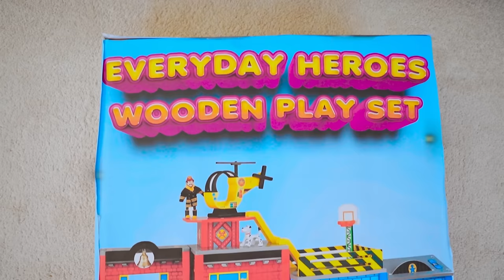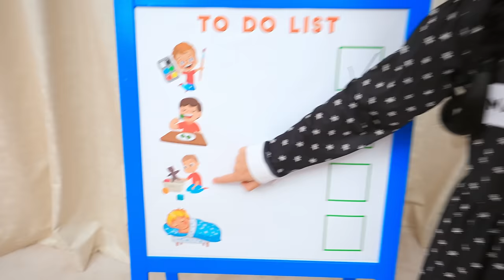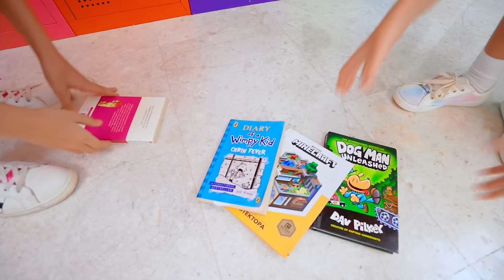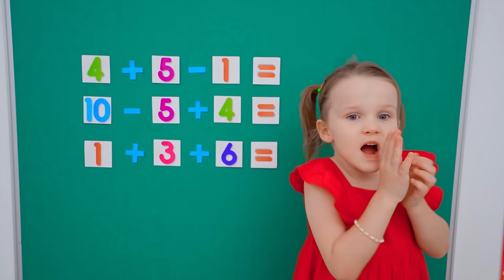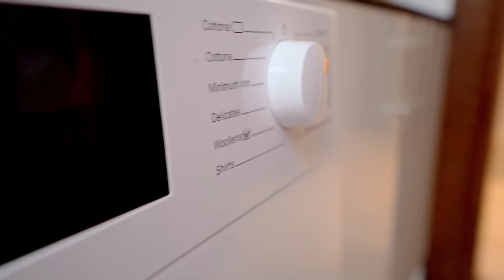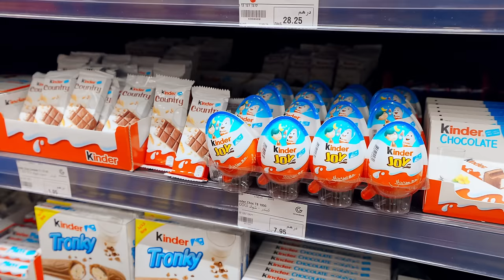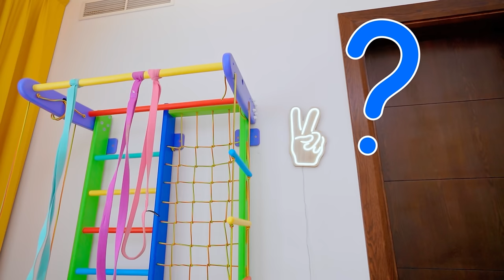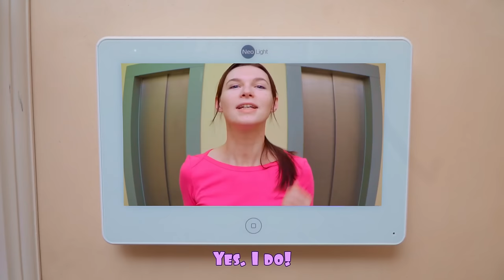Baby 24 hours Challenge with Ivan and Maria | Vania Mania Kids Channel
A new video, "Baby 24 hours Challenge with Ivan and Maria | Vania Mania Kids Channel"